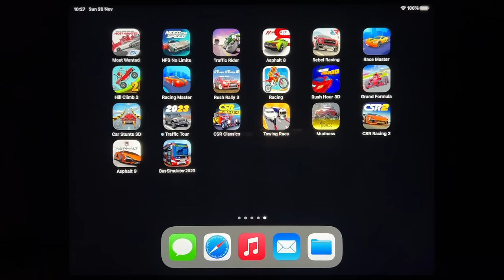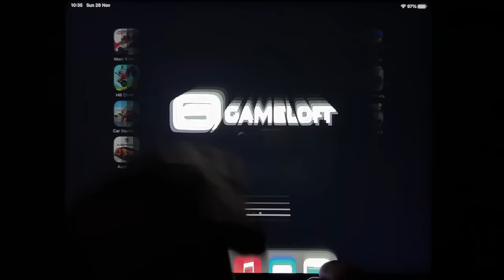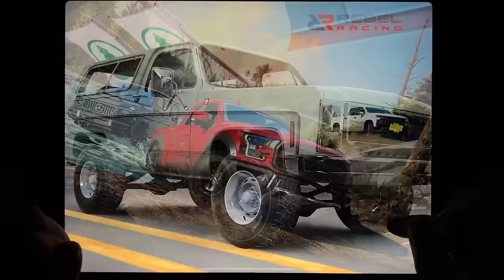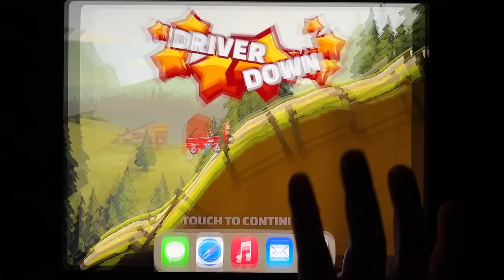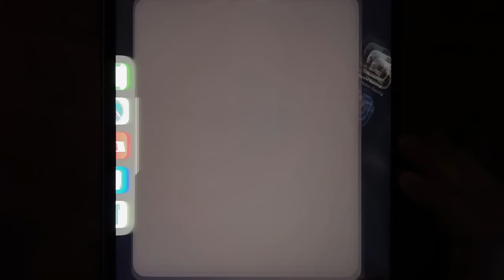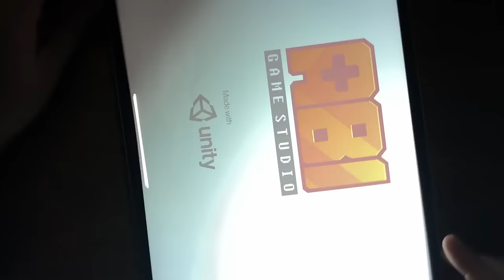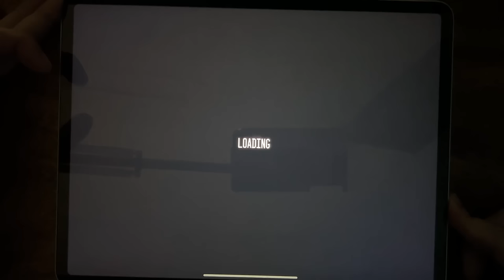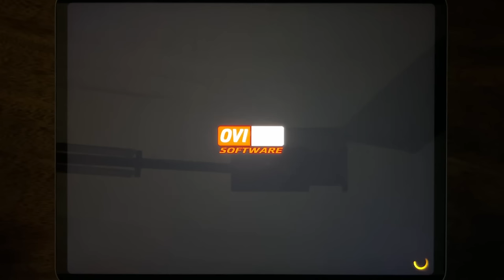NFS Most Wanted, NFS No Limits, Traffic Rider, Asphalt 8, Rebel Racing, Race Master, Hill Climb 2...